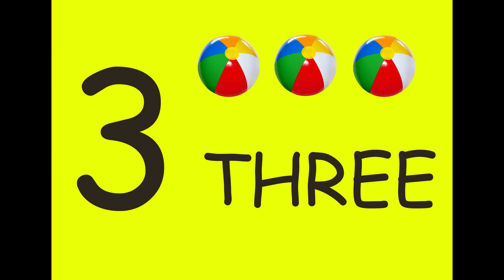Learn 1 to 10 Numbers & Fruit Names | 123 Number Names | 1234 Counting for Kids | Cartoon Video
1 to 100 counting 1 से 100 तक गिनती 123 Numbers learn to count one two three Numbers song 123

1234 Counting for Kids | Counting 1 to 10 | 123 numbers | one two three, 1 से 10 तक गिनती

tags for reference :  Learning counting 1 to 100, Learn 123 Numbers, Learn kids education, Numbers for kids, Ginti, 1 100 ach , Counting Numbers, Pre school Learning, class Nursery, 123, 123, Number Song, Ginti hindi or English me, 1234 Counting, Learn to Counting 1 to 100, one two three, 123 numbers, one two three song, 1 to 100 counting, 1 to 10 kids song, ek do tin, 1 se 20 tak counting.